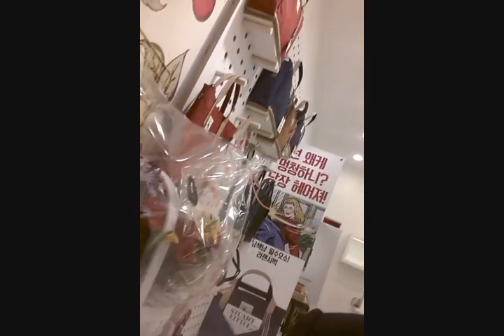[everysing] 남자를 몰라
Singer : ST태로미
Title : 남자를 몰라

원마운트
청년장사꾼
이대강 꽃집에서
실시간 공연중♡

    1. 고퀄리티 반주에 맞추어 무료로 노래를 부를 수 있습니다.
    2. 녹음과 녹화가 가능합니다.
    3. 모바일 기기에 저장한 곡을 ‘My 채널’에 업로드하여 언제 어디서든 내가 부른 노래를 감상할 수 있습니다.
    4. My 채널에 업로드 한 노래를 친구에게 공유할 수 있습니다.
5. 에브리싱 홈페이지 에서도 My 채널 이용이 가능합니다.